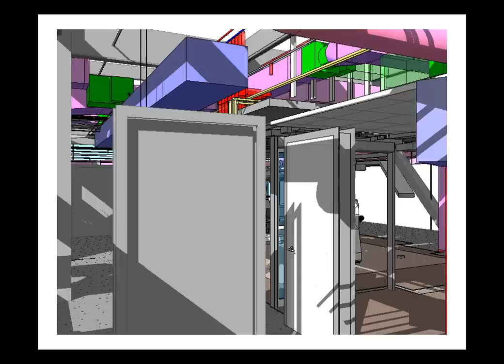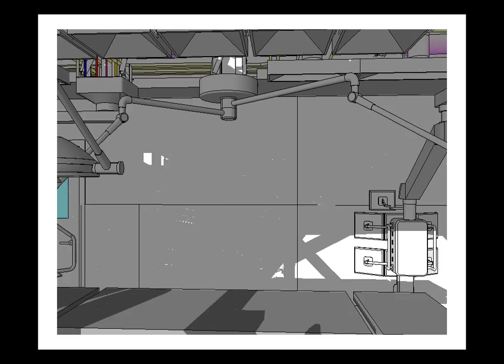Demo: BIM MEP model of hospital by HSC Builders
Client showcase of an BIM MEP model of a New England-area hospital, completed by HSC Builders.